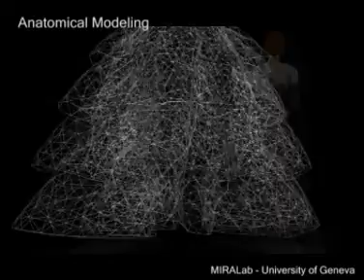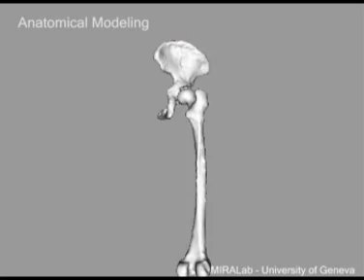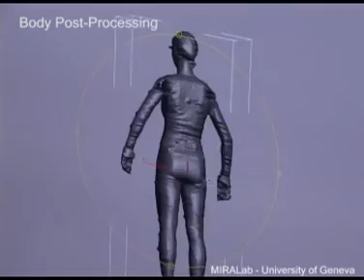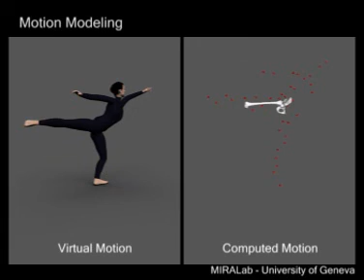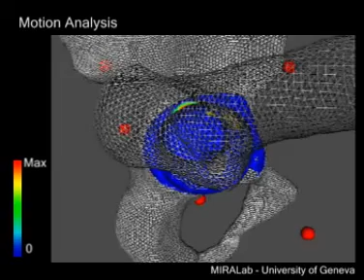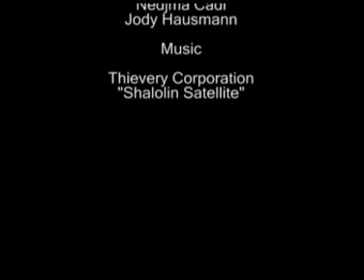Eurographics Medical 1st Prize - 2009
Virtual Hip Joint: from Computer Graphics to Computer-Assisted Diagnosis